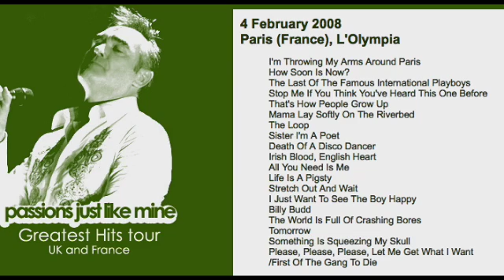Morrissey - February 4, 2008 - Paris, France (Full Concert) LIVE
Recorded Live at L'Olympia, Paris, France - February 4, 2008.  Greatest Hits Tour - UK And France. Artwork & Information: Passionsjustlikemine.com
Setlist:
I'm Throwing My Arms Around Paris
How Soon Is Now?
The Last Of The Famous International Playboys
Stop Me If You Think You've Heard This One Before
That's How People Grow Up
Mama Lay Softly On The Riverbed
The Loop
Sister I'm A Poet
Death Of A Disco Dancer
Irish Blood, English Heart
All You Need Is Me
Life Is A Pigsty
Stretch Out And Wait
I Just Want To See The Boy Happy
Billy Budd
The World Is Full Of Crashing Bores
Tomorrow
Something Is Squeezing My Skull
Please, Please, Please, Let Me Get What I Want
/First Of The Gang To Die
Morrissey ended this leg of his Greatest Hits tour by returning to France for one more show in Paris, at the legendary Olympia. The show was overall a success, Morrissey appeared to be in top form and sounded pleased to be in the French capital. He seemed at times to still be struggling with his voice, so he used it sparingly and often left the high notes to the audience. The French crowd was receptive. One fan managed to make it on stage during the encore, with Morrissey's help and despite the efforts of security. The setlist length was brought back down to 20 songs with the removal of "One Day Goodbye Will Be Farewell".
Being in Paris, it is no surprise that Morrissey started the show with new composition "I'm Throwing My Arms Around Paris". As he came on stage he introduced the song by saying "After all these years, after all these tears, I'm throwing my legs around Paris..." After the classic "How Soon Is Now?" he reacted to the crowd's appreciation by growling in a rough 'pirate' voice "What's the matter, can't you take it?" After "The Last Of The Famous International Playboys" he thanked the crowd in French a few times then morphed the word into something that sounded like his name: "Merci... merci... Merrrissey..."